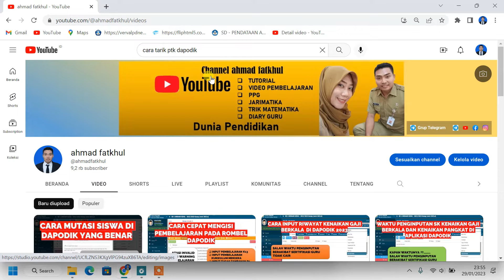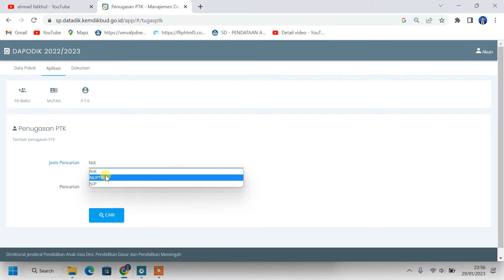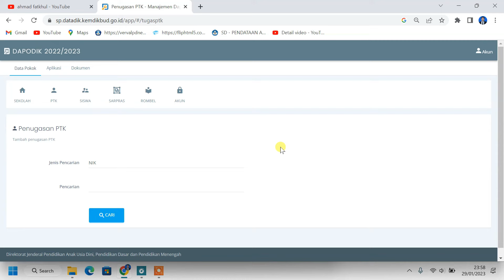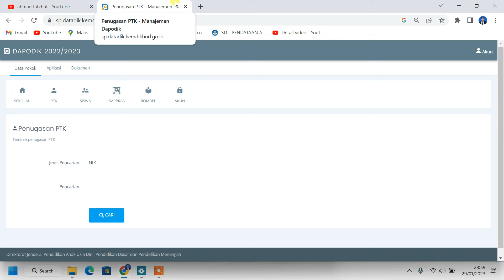CARA TARIK DATA PTK DAPODIK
berjuma lagi di channel @ahmad fatkhul,  channel tentang pendidikan , video tutorial dan juga video pembelajaran (informasi pendidikan, Guru Penggerak, PPG dll.)